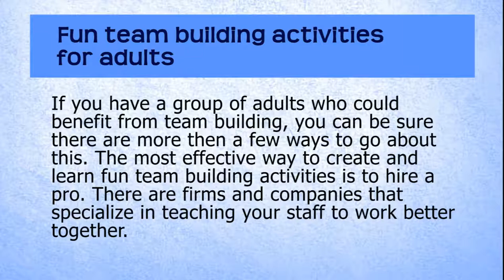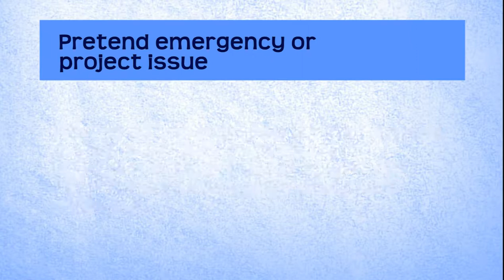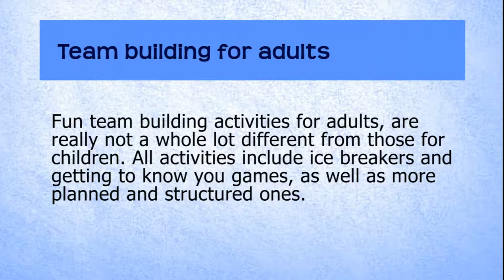Fun team building activities for adults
Meetings and team building experiences must not be dull and lifeless, there are some really great ways to have fun while still team building. All activities include ice breakers and getting to know you games, as well as more planned and structured ones. The most effective way to create and learn fun team building activities is to hire a pro.

Attribution License
Loopset Delta by jesuswaffle from freesound.org